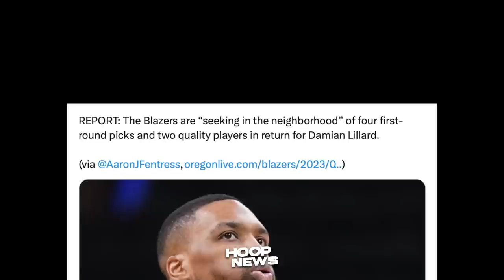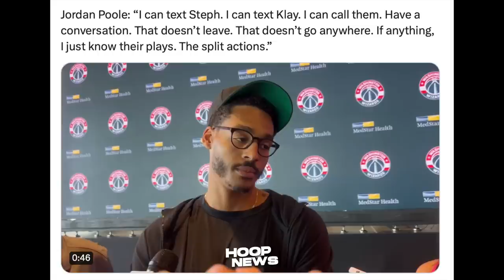Gusto ng Kalimutan ni Jordan Poole si Draymond Green, magaling na Coach si LeBron James!